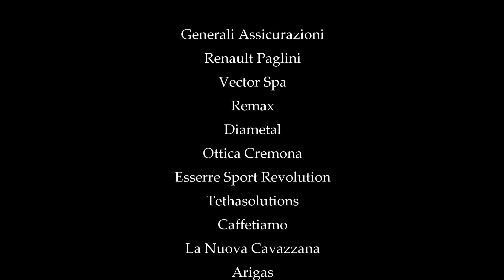Lord Don't Move That Mountain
Joyful Singers
Direttore: Davide Bontempo
Solista: Isabella Mainini
Tastiere: Marco Reni
Chitarra elettrica: Alessandro Giana
Basso elettrico: Alessandro Martorana
Batteria: Massimiliano Varotto

Teatro Sociale di Busto Arsizio, 10 dicembre 2017